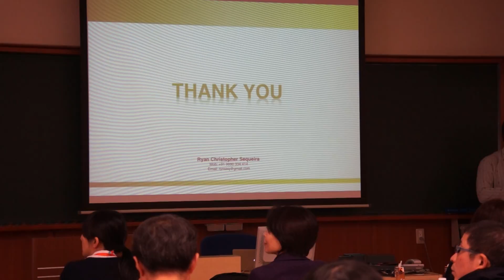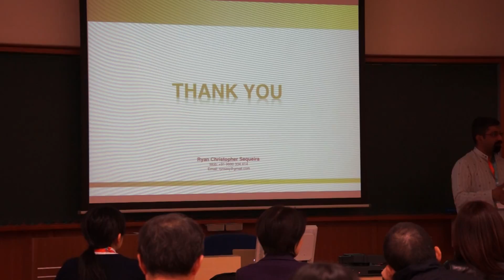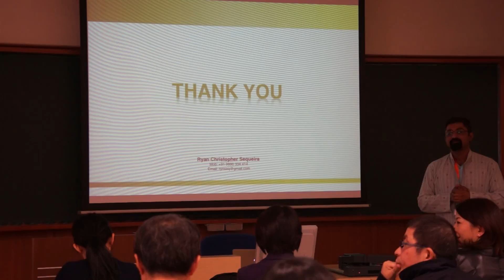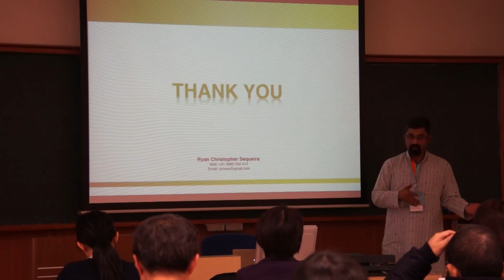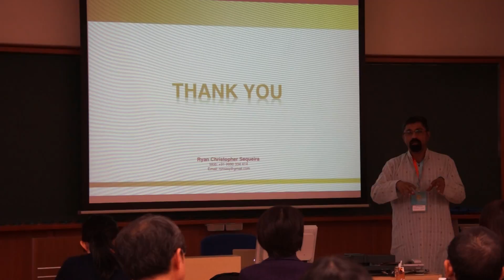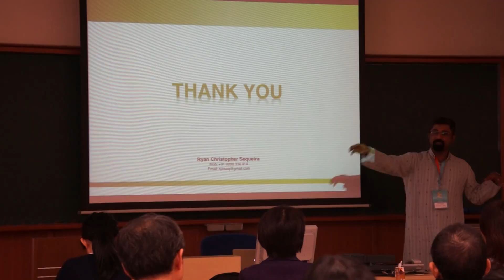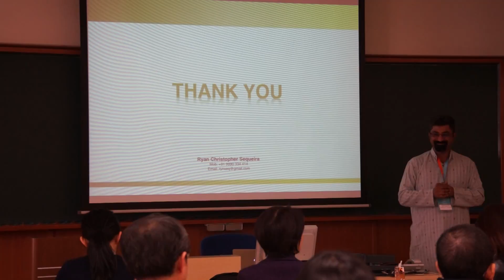NELIS Innovation Lab "Sustainable Urban Design Ⅰ3"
Session in room 303
January 14, 2017
Presenters
Ryan Christopher Sequeira (India) –how to incentivize and accelerate a shift in urban transportation systems
ﾗｲｱﾝ･ｸﾘｽﾄﾌｧｰ･ｾｹｲﾗ - 都市交通システムのシフトを促し、加速する方法

Jesse Darling (Canada) -the future of transportation with case studies of cities transforming transportation networks
ｼﾞｪｯｼｰ･ﾀﾞｰﾘﾝ - 輸送ネットワークを変える都市の事例研究による輸送の未来

Caroline Fassina (Brazil) -urban ecology in favourof green infrastructure (mimicking ecological functions of natural environments)
ｶﾛﾘｰﾝ･ﾌｧｯｼﾅ - 都市生態学の緑化インフラに賛成する（自然環境の生態学的機能を模倣する）